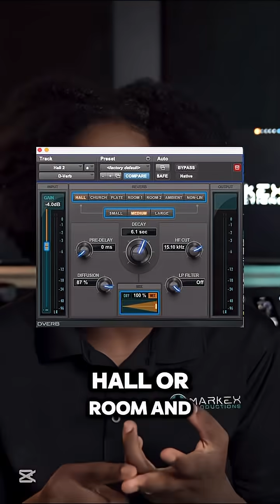What Is Reverb? | Sound Engineer Explains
Ever wondered why sound feels bigger in a hall but dry in a studio? That’s reverb (reverberation). It’s the natural reflection of sound in a space, and it can make or break a mix. In this video, I explain what reverb is and why every sound engineer needs to understand it.